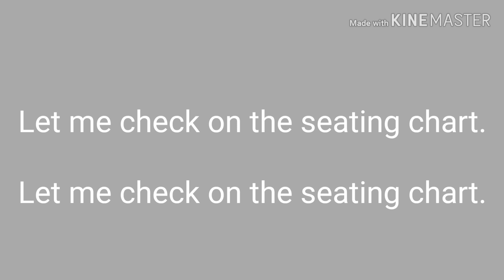Check pause on